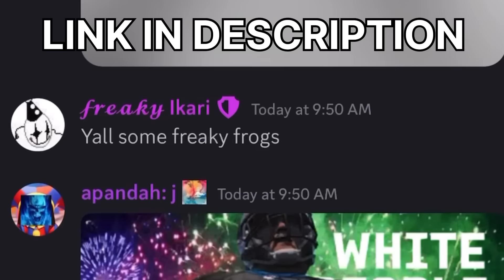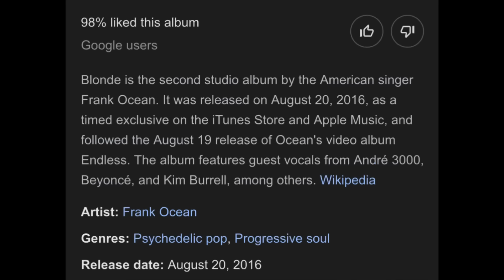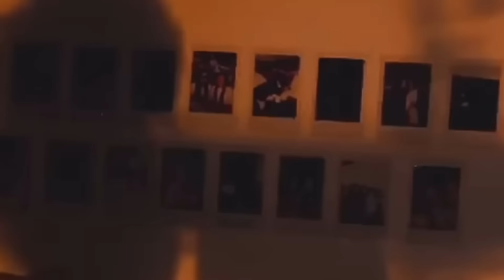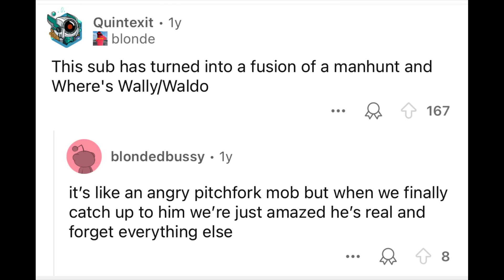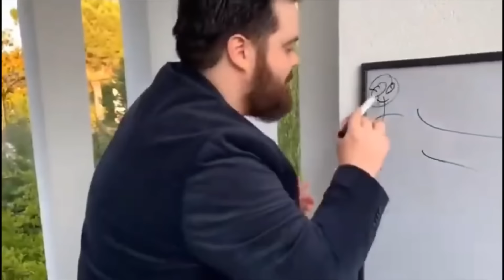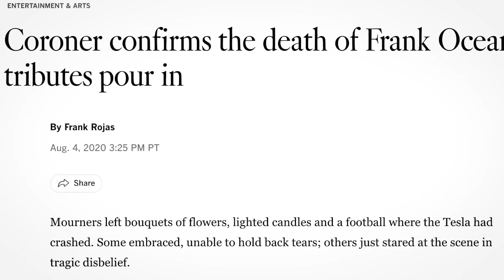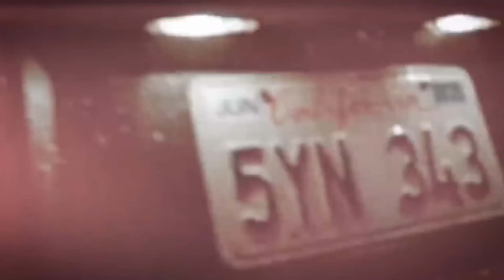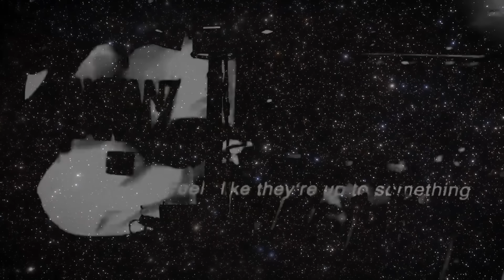What The F**k happened to Frank Ocean (ft. @RealSpacial )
official vertaga discord... join up on any browser

thanks ​to @RealSpacial for comin on. ik a lot of yall wanted a pt 2 to the last frank vid so we tried our best 😭